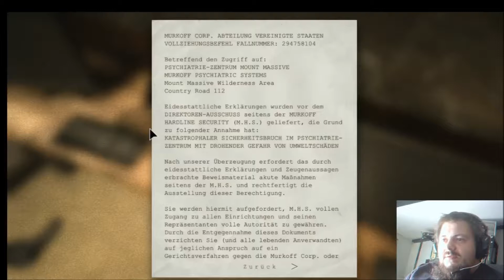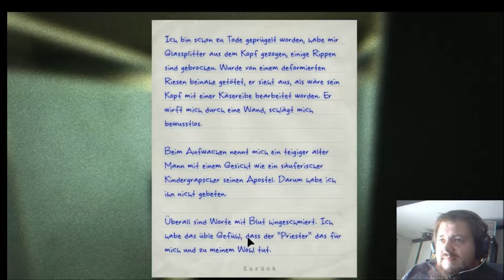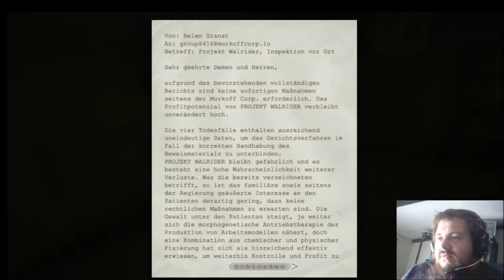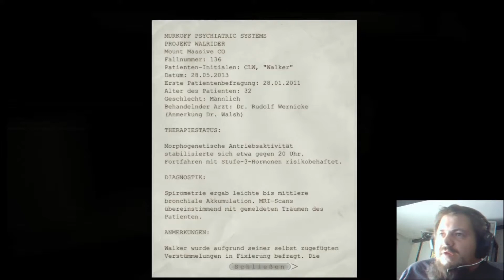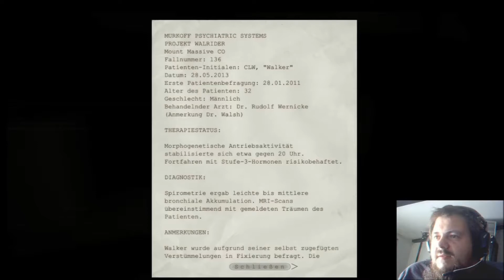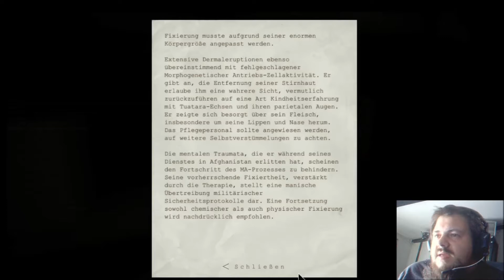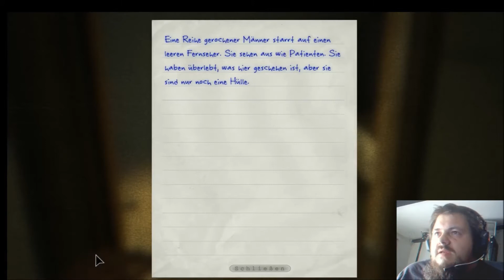LTWS Let´s Play Outlast [Facecam] Part#02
Let´s tu was sinnvolles. Heute mit Razi : neue Freunde

Wieder neue Wesen endeckt.. .das lese üb ich fleissig